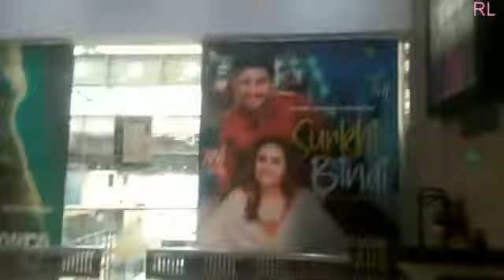wave cinema rajouri garden|movie theater|best cinema